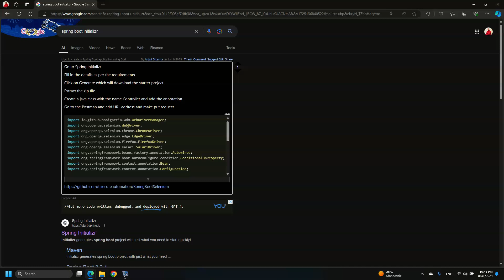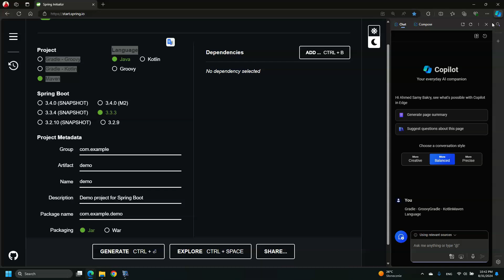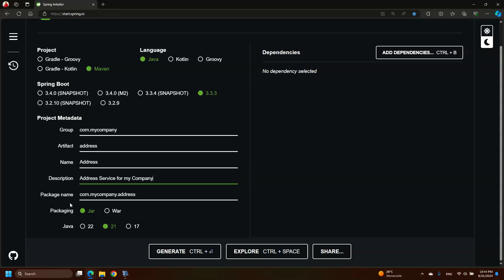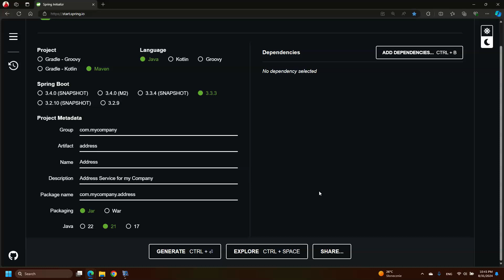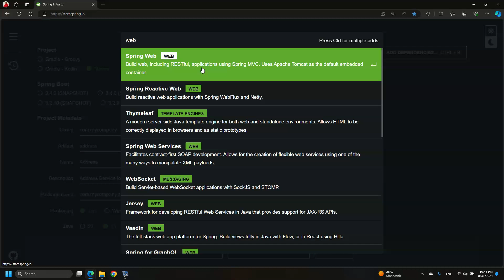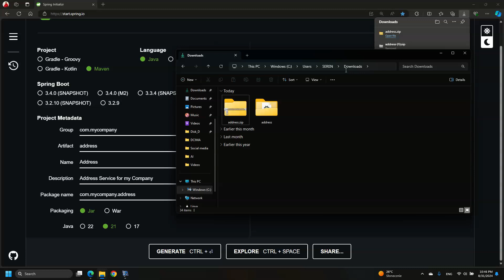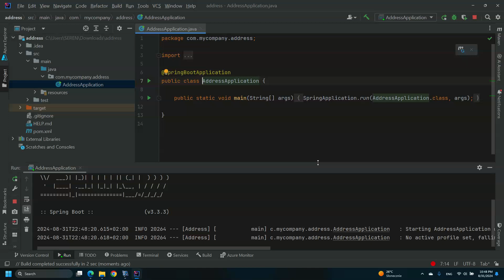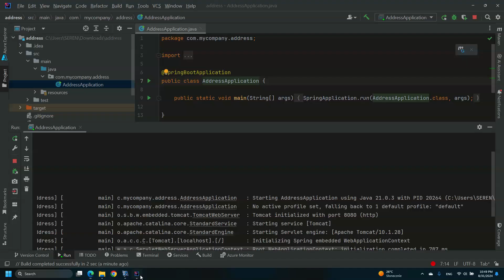كيفية إنشاء مشروع Spring Boot باستخدام Spring Initializer؟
ما هي المكونات المستخدمة لإنشاء المشروع؟
كيفية التبديل بين واجهة المستخدم الكلاسيكية والجديدة في IntelliJ IDEA.